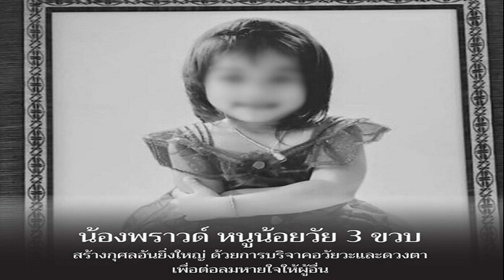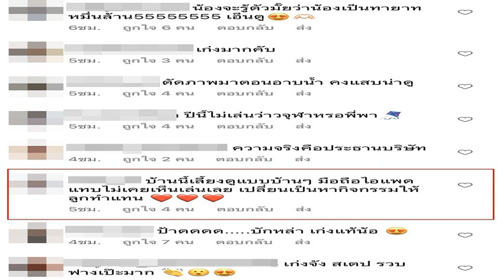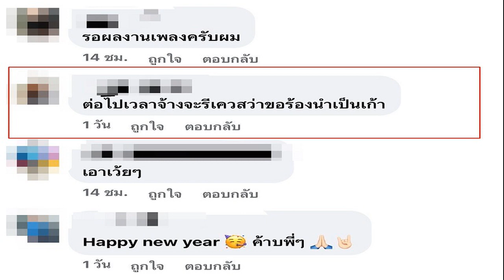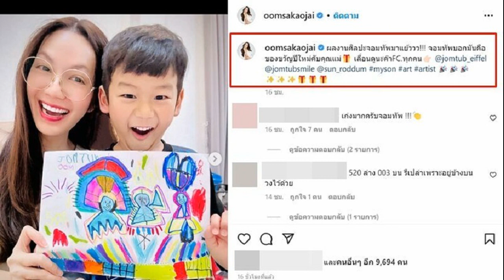สร้างกุศลใหญ่ 'น้องพราวด์' นางฟ้าตัวน้อย บริจาคอวัยวะ ดวงตา ช่วยผู้ป่วยให้มีชีวิตใหม่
สร้างกุศลใหญ่ ‘น้องพราวด์’ นางฟ้าตัวน้อย วัย 3 ขวบ บริจาคอวัยวะ-ดวงตา ให้กับสภากาชาดไทย ผ่านโรงพยาบาลวชิระภูเก็ต ช่วยผู้ป่วยให้มีชีวิตใหม่

เมื่อวันที่ 30 ธ.ค.65 ผู้สื่อข่าวรายงานว่า เฟซบุ๊กเพจ Thai Red Cross Society ของ “สภากาชาดไทย” โพสต์เรื่องราวของ ด.ญ.พิชชญา เจริญ“น้องพราวด์” หนูน้อยวัย 3 ขวบ ผู้สร้างกุศลอันยิ่งใหญ่ครั้งสุดท้าย ด้วยการบริจาคอวัยวะและดวงตา เพื่อช่วยผู้ป่วยให้มีชีวิตใหม่ นับเป็นอีกหนึ่งเรื่องราวสุดตื้นตันใจ และซาบซึ้งเป็นอย่างมาก
สภากาชาดไทย ระบุว่า เมื่อวันที่ 21 ธ.ค.65 ครอบครัวของน้องพราวด์ แจ้งความประสงค์บริจาคอวัยวะ และดวงตาให้กับสภากาชาดไทย ผ่านทางโรงพยาบาลวชิระภูเก็ต เพื่อให้สภากาชาดไทย นำไปช่วยเหลือผู้ป่วย ให้กลับมามีชีวิตใหม่ที่ดีขึ้น
ขณะเดียวกัน สภากาชาดไทย แสดงความเสียใจกับครอบครัวของผู้บริจาค ด้านสมาชิกเฟซบุ๊กต่างเข้ามาร่วมแสดงความเสียใจ และร่วมอนุโมทนาบุญใหญ่กับน้องพราวด์และครอบครัวอย่างสุดซึ้ง